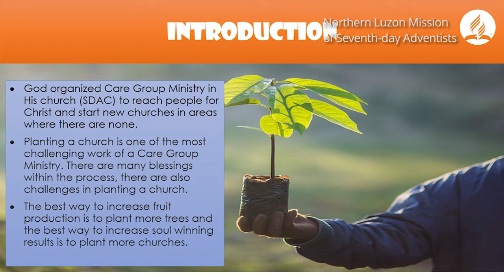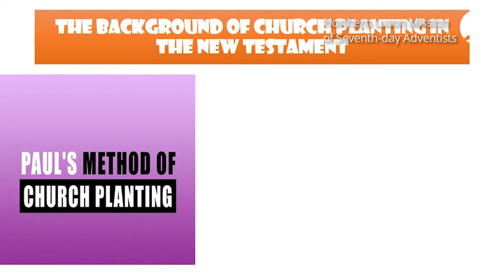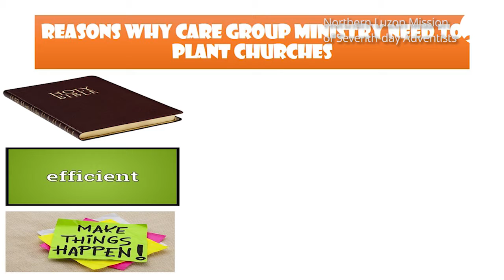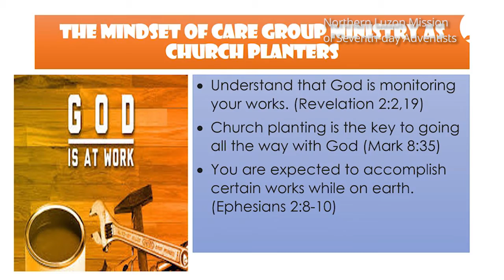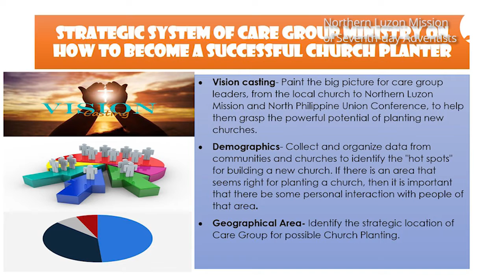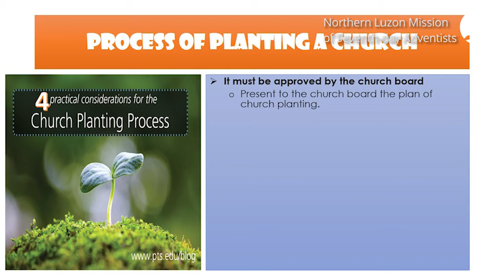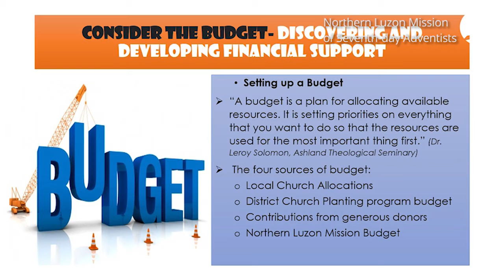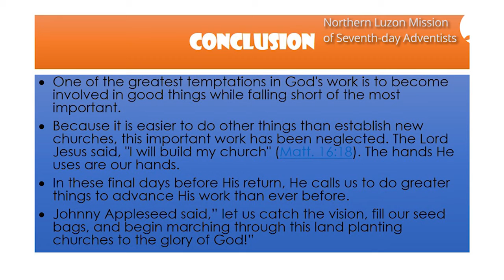3 - Care Group Seminar 2021 | Pr. Leonell Diaz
NLM-Wide Virtual Care Group Seminar Day 3

Speaker: Pr. Leonell Diaz,
Ministerial Secretary/ SS-PM/NDR-IEL Director, NLM